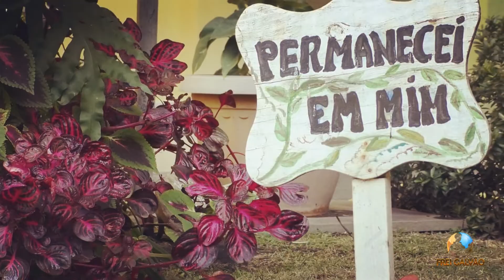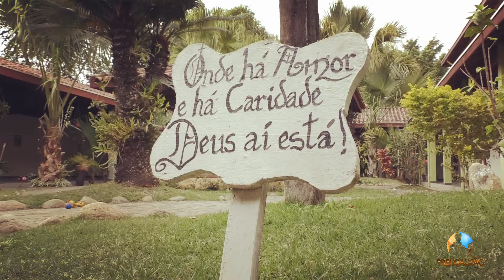TUDO POR CAUSA DE UM GRANDE AMOR - IRMÃS DA TERCEIRA ORDEM SERÁFICA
“Tudo por causa de um grande amor.  Tudo, tudo, por causa de um grande amor.”
Escute essa linda canção na voz das Irmãs da Terceira Ordem Seráfica.
Acompanhe, curta e compartilhe!